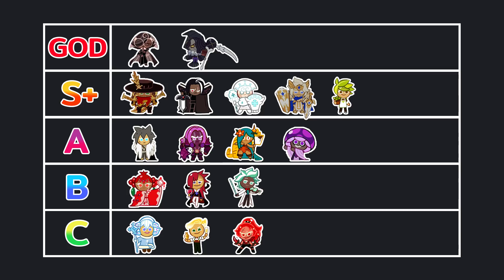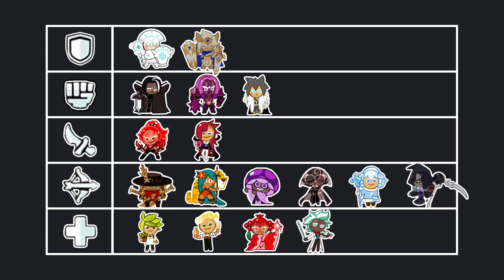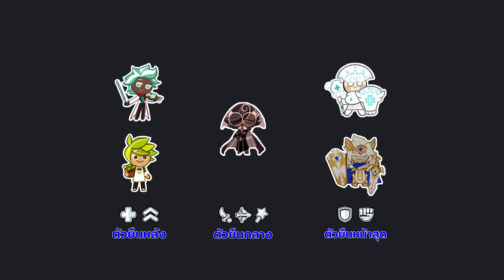Cookie Run Kingdom : แนะนำการจัดทีมพื้นฐานและการนำไปประยุกต์ใช้ ( ห้ามพลาด! )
สวัสดีครับผมชื่อ เดียลแน่ เอ๊ย! แดเนียล ขอฝากตัวด้วยนะครับ
สามารถติเตียนและรับชมผลงานของเราได้ที่ช่อง Youtube นี้ 👈
ดาวน์โหลดเกม Cookie Run: Kingdom ได้ทั้ง IOS และ Android
แล้วคุณล่ะ! พร้อมจะสนุกไปกับอาณาจักรคุกกี้แล้วหรือยัง 💻🥳

📧 ติดตามข่าวสารได้ที่ช่องทาง Fanpage Cookie Run: Kingdom :

หรือ Fan Page ติดตามพวกเราผ่านช่องทางนี้ 🌍 :

ไม่พลาดคลิปใหม่ๆจากพวกเราด้วยนะครับ 💪🤙